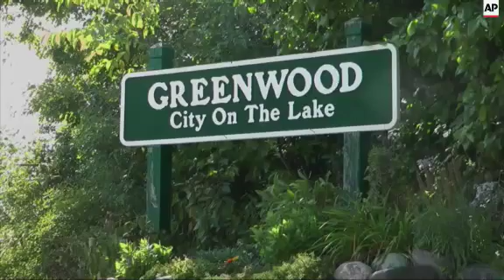5 family members found dead in Minnesota home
(11 Sep 2015) Five family members, including three children, were found dead in their lakeside home in an upscale western Minneapolis suburb in the United States on Thursday in what police said appeared to be a murder-suicide.
South Lake Minnetonka police went to check on the family at 12:21 p.m. (17:21 GMT) after no one was seen or heard from in days, Interim Chief Mike Siitari told The Associated Press.
Siitari wouldn't release any information on how the family members died but said there appeared to be no safety threats to the community.